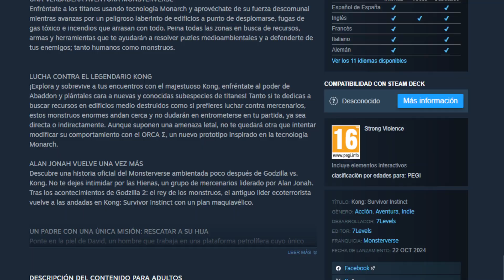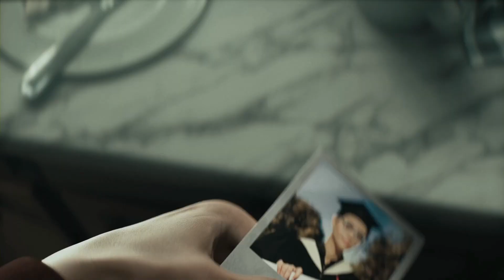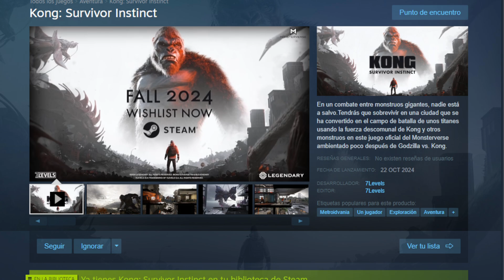Kong: Survivor Instinct EXPLORACION SUPERVIVENCIA METROIDVANIA CON GRANDES ANIMALITOS Pc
Comenzamos!